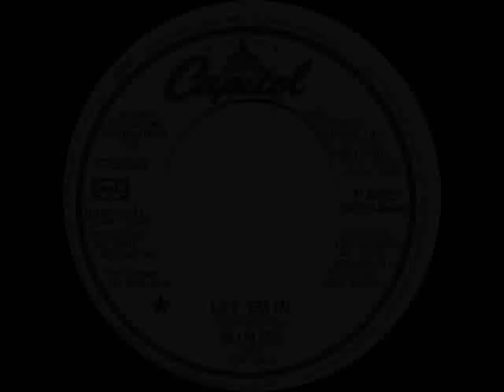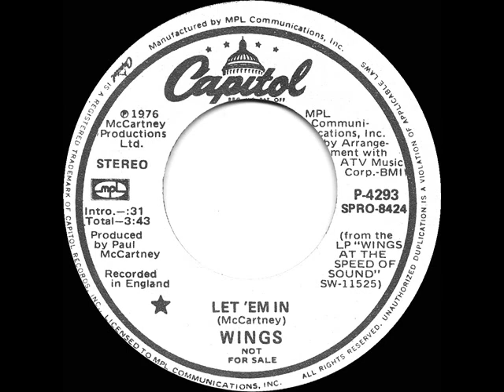1976 Wings - Let ‘Em In (stereo radio promo 45--short version)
This and McCartney’s previous million-selling chart topper “Silly Love Songs” were titles from the LP “Wings At The Speed Of Sound.” For the full-length commercial single release, listen

Pop Chart Peaks: Cash Box 1, Billboard 3, Record World 4 - A/C Peak: 1 - UK Peaks: 1 (MM), 2 (NME, BMRB)

Transferred from stereo promo 45 single Capitol 4293 - Let ‘Em In (McCartney) by Wings, produced by Paul McCartney